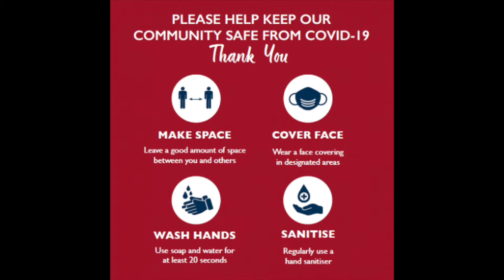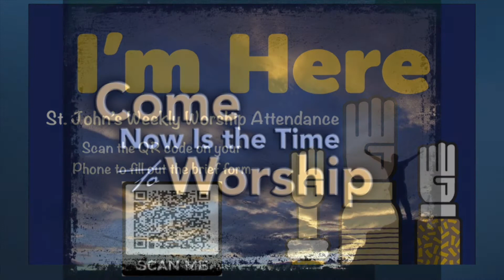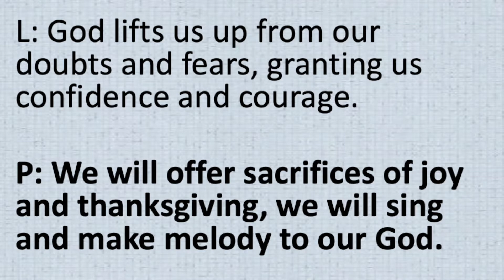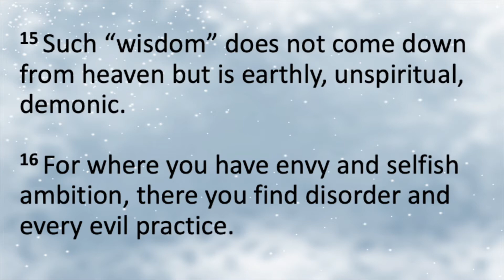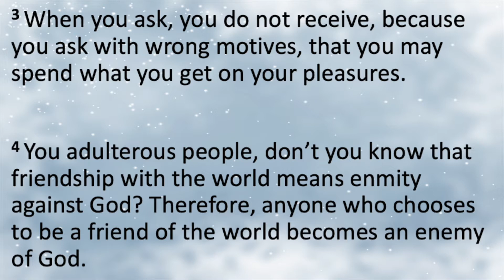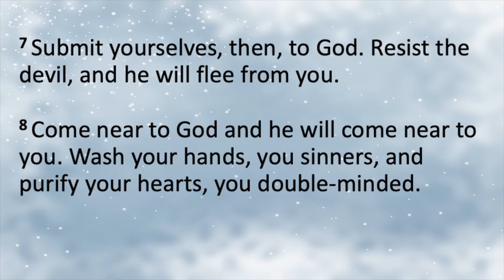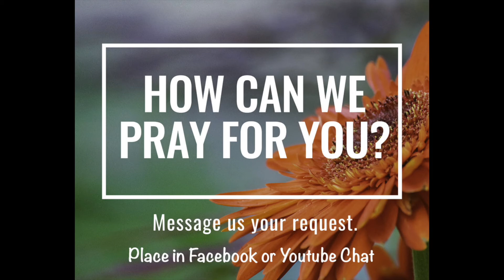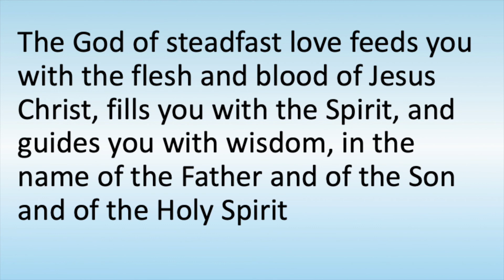Worship - Sunday, September 19, 2021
Anniversary Month - Join us in worship!  Todays speaker is the Rev. Christy Clark.  Get your ministry announcements for the week, and do not forget to submit you "I Am Here!"  Click on the link here or scan the QR code on the video.